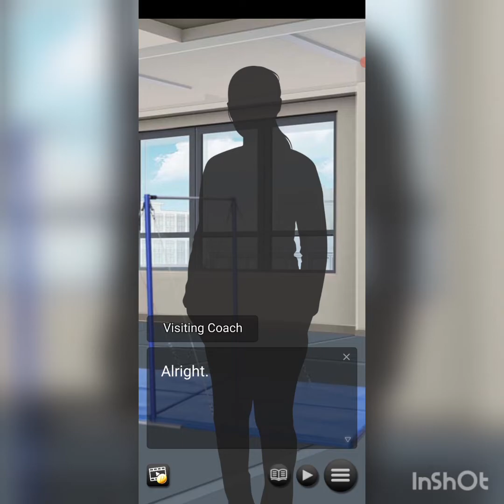Head Over Heels Chapter #3 Part #1